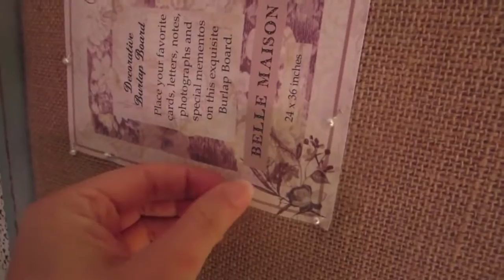(Throwback) Way to Ruin the Moment Baby | DITL 9.30.14